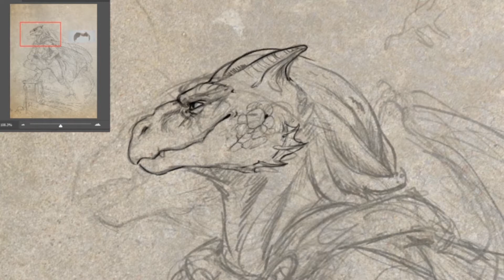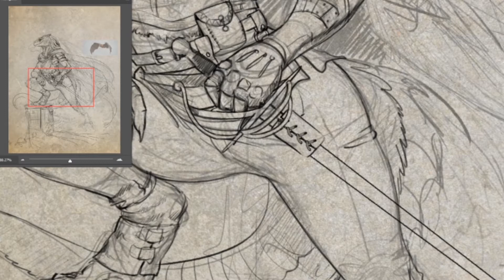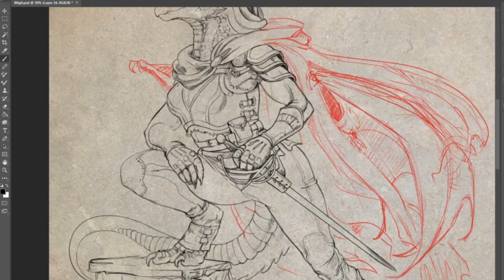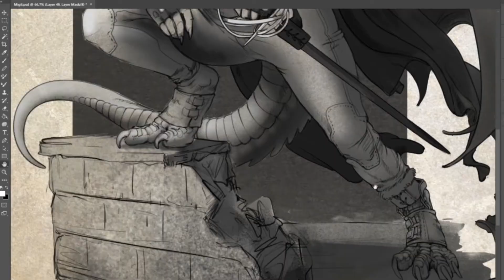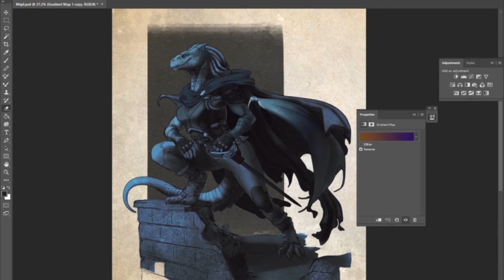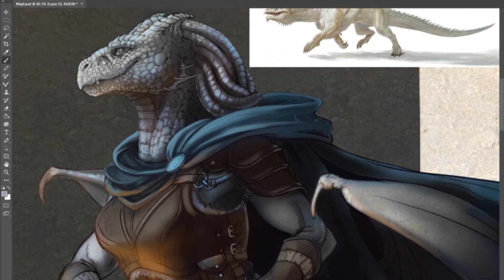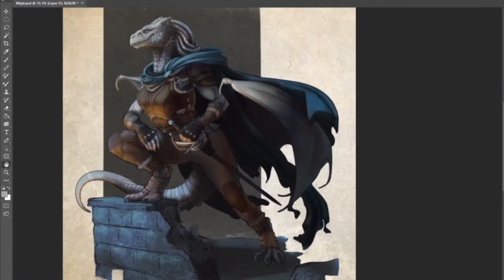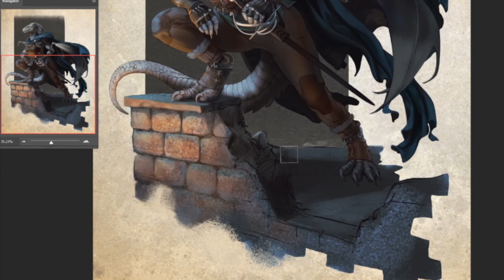Digital Painting Time-lapse - Migil Dural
D&D Character Painting
White Dragonborn Rogue

Migil Dural, is a feisty young white dragonborn rogue that is about to start on her newest adventure! She was banished from her clan after being deemed unfit as a warrior and has joined a new family on her travels. They appreciate her more subtle and tactile methods of battle.

Videos are made available 2 - 4 weeks early for Patrons depending on work completed that month.

This piece took roughly 6-8 hours compressed into 15 minutes.
You can find me on my other social media accounts linked here!